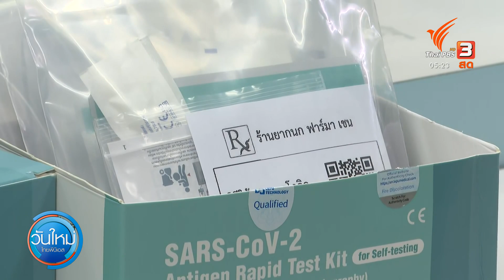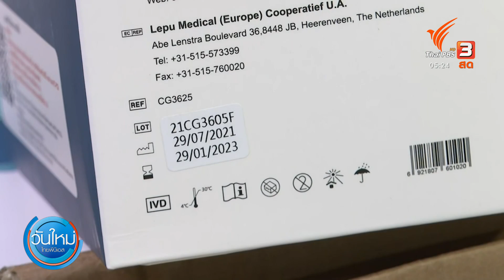คาดติดเชื้อร้อยละ 10 จากจำนวนรับแจก ATK (17 ก.ย. 64)